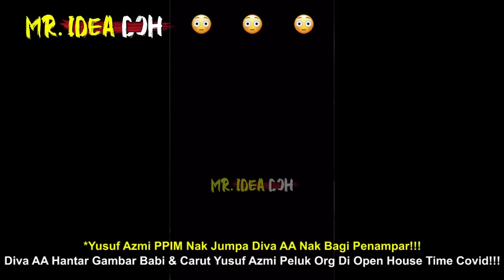YUSUF AZMI NAK JUMPA & TAMPAR MULUT DIVA AA | SEND PIC BABI & CARUT YUSUF GI OPEN HOUSE TIME COVlD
Azwan Ali Maki Yusuf Azmi PPIM Peluk Orang Kat Open House Time C0vid!!!
🔴Yang Berminat Nak Beli Baju 'RAKYAT JAGA RAKYAT'😊😊😊:
*Nantikan Video MR. IDEA DOH seterusnya🤓🤓🤓